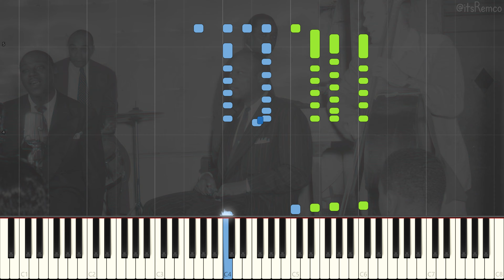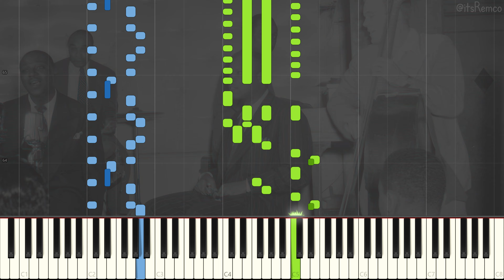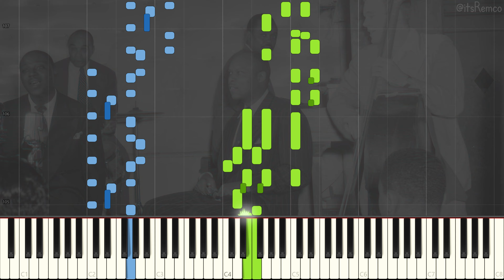Sammy Price - 133rd Street Boogie 1945 (Boogie Woogie Piano Synthesia)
133rd Street Boogie by Sammy Price
Sequenced by: John Farrell

Wikipedia:
Samuel Blythe Price (October 6, 1908 – April 14, 1992) was an American jazz, boogie-woogie and jump blues pianist and bandleader. Price's playing is dark, mellow, and relaxed rather than percussive, and he was a specialist at creating the appropriate mood and swing for blues and rhythm and blues recordings.

Price was born in Honey Grove, Texas, United States. Price formally studied the piano with Booker T. Washington's daughter, Portia Marshall Washington (1883–1978). In the mid-1920s, when he was employed in a Dallas music store, Price wrote to Paramount Records recommending Blind Lemon Jefferson to the label.

During his early career, he was a singer and dancer in local venues in the Dallas area. Price lived and played jazz in Kansas City, Chicago and Detroit. In 1938 he was hired by Decca Records as a session sideman on piano, assisting singers such as Trixie Smith and Sister Rosetta Tharpe. Price's trio accompanied Rosetta Tharpe and Marie Knight on many of their gospel recordings such as "Up Above My Head" and "Two Little Fishes and Five Loaves of Bread."

Price was known for his work with his own band, known as the Texas Bluesicians (recorded by Decca), that included fellow musicians Don Stovall and Emmett Berry. He was the accompanist on countless recording sessions for the Decca blues, race, and rhythm-and-blues catalogs, and featuring such singers as Trixie Smith ("Trixie Blues"), Blue Lu Barker ("Georgia Grind"), and Cousin Joe ("Box Car Shorty"). Price recorded under his own name, with gospel singers (Rosetta Tharpe, Evelyn Knight) and with Lester Young, toured Europe with Jimmy Rushing, appeared at many jazz festivals, and performed in a Broadway play starring Tallulah Bankhead (Clash By Night). Price also had a decade-long partnership with Henry "Red" Allen.

Beginning in 1943, Price was a blues and boogie-woogie pianist at the Café Society Uptown nightclub owned by Barney Josephson. He often appeared on a program with Art Tatum. Later, in the 1970s, Price played at Barney Josephson's restaurant, the Cookery. Initially, he played Sunday nights while Mary Lou Williams played during the week.

In 1955–1956, Price led a band touring France, Spain, Portugal and Tunisia, playing more than 90 concerts, under the auspices of the French national program "Les Jeunesses musicales de France", the first jazz group to appear in the program to bring music to young people.

During the 1960s and 1970s, he was an activist in civil rights and on behalf of the homeless. In Harlem, he organized for the campaigns of Congressman Adam Clayton Powell Jr., President Lyndon Johnson and Senator Robert F. Kennedy. From 1965 to 1978, Price served in many capacities with the Haryou-Act antipoverty program, notably as Director of Neighborhood Board #2 in Central Harlem, and as chairman of the Board of the Arts and Culture pre-vocational program.

In the 1970s and 1980s, Price was a mainstay at the West End Bar on Broadway near Columbia University, working in a longstanding program of jazz produced by Phil Schaap.

Later in his life, Price partnered with the Roosevelt Hotel in New York City, and was the headline entertainment at the Crawdaddy Restaurant, a New Orleans themed restaurant in New York in the mid-1970s. Both Benny Goodman and Buddy Rich played with Price at this venue. In a lighthearted ceremony at the Crawdaddy in 1977, the pianist Eubie Blake crowned Price as the King of Boogie-Woogie. In the 1980s, he switched to playing in the bar of Boston's Copley Plaza. In the 1990s, Price played at the Blue Note jazz club and appeared in a folk masters program at Carnegie Hall.

He died of a heart attack in April 1992, at home in Harlem, in New York City, at the age of 83.